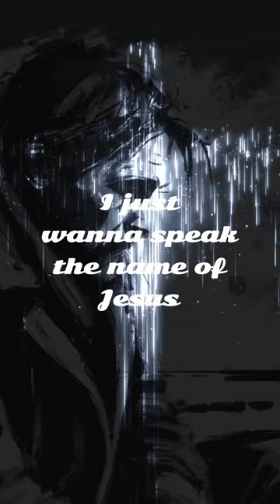I Speak Jesus - Charity Gayle (ft Steven Musso)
I Speak Jesus By Charity Gayle (ft.Steven Musso) Live Performance